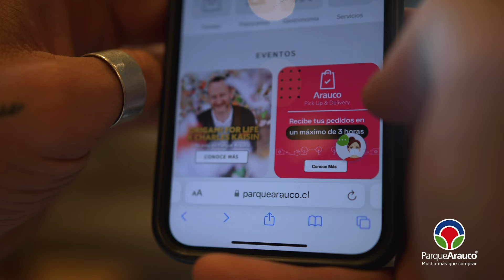¡Conoce Pick Up de Arauco Pick Up & Delivery!🚗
Sabías que si compras online a través de AraucoPickUp&Delivery puedes retirar tus compras en nuestro Pick Up sin bajarte de tu auto? 🤩🚗